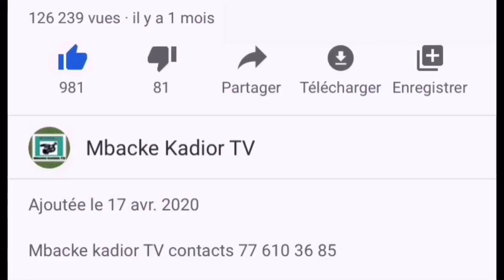CRD Gamou tivaouane édition 2023 Discours serigne habib sy mansour